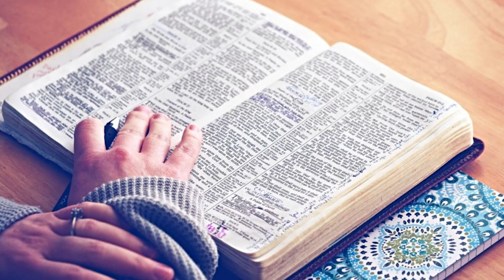Bible Verses || 1 thessalonians 5: 16-22|| Bible Quotes || Scripture || Voice Nirmalarose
எப்பொழுதும் மகிழ்ச்சியாயிருங்கள்.
இடைவிடாது இறைவனிடம் வேண்டுங்கள்.
 எல்லாச் சூழ்நிலையிலும் நன்றி கூறுங்கள்.
 உங்களுக்காகக் கிறிஸ்து இயேசு வழியாய்க் கடவுள் வெளிப்படுத்திய திருவுளம் இதுவே.

 தூய ஆவியின் செயல்பாட்டை தடுக்க வேண்டாம்.
 இறை வாக்குகளைப் புறக்கணிக்க வேண்டாம்.
 அனைத்தையும் சீர்தூக்கிப் பாருங்கள்.
 நல்லதைப் பற்றிக் கொள்ளுங்கள்.
 எல்லா வகையான தீமைகளையும் விட்டு விலகுங்கள்

 1தெசலோனிக்கர் 5: 16-22

Voice : Nirmala Rose
Video Making : Joshua Jeyananth

Please visit our web site for more videos and updates